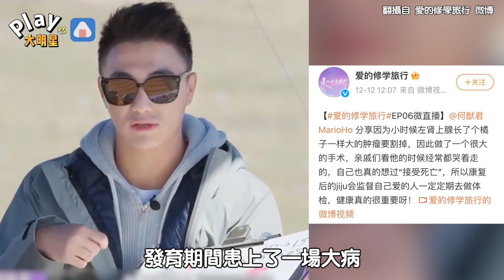何猷君「比老婆矮」成關注話題 親揭童年生病長不高原因「身體都被剝開」